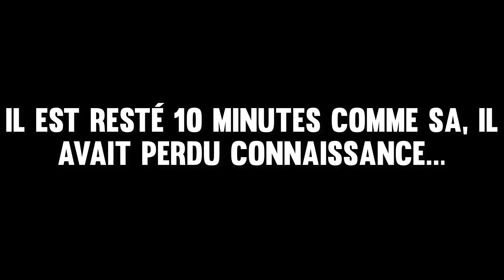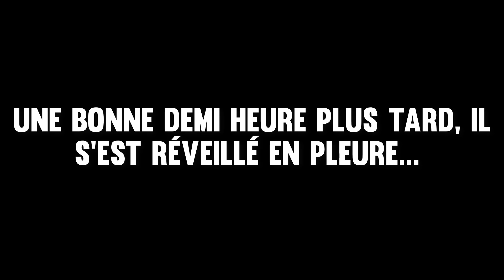BARLO FAIT UN MALAISE EN PLEIN LIVE !!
►SKYPE : driix.faddy
►SNAP : Alexdtn69

✓ 7 € de réduction pour vous inscrire sur l’offre de votre choix à avec mon code « KweizHDgamo7 »
300 points offerts sur ZappyDay – le site qui vous fait gagner plein de cadeaux facilement en cliquant